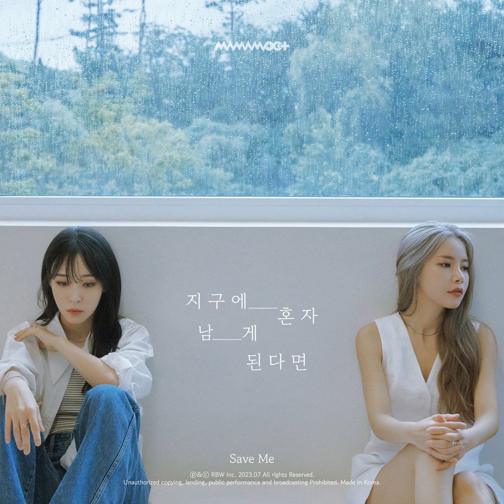MAMAMOO+ (마마무플러스) '지구에 혼자 남게 된다면 (Save Me)' Official Audio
MAMAMOO+ • Pre-Release Single [지구에 혼자 남게 된다면 (Save Me)]

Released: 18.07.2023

MAMAMOO+ • 1st Mini Album [TWO RABBITS]
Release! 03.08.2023